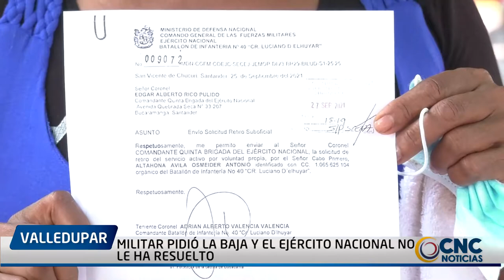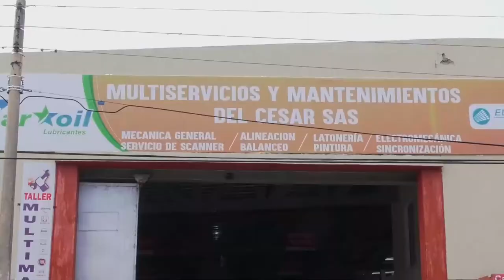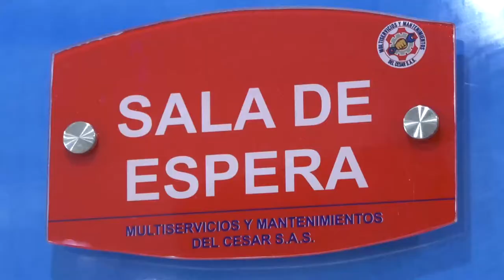MILITAR PIDIÓ LA BAJA Y EL EJÉRCITO NACIONAL NO LE HA RESUELTO